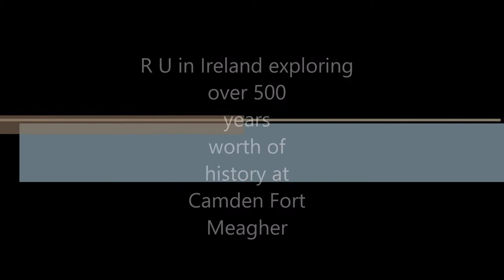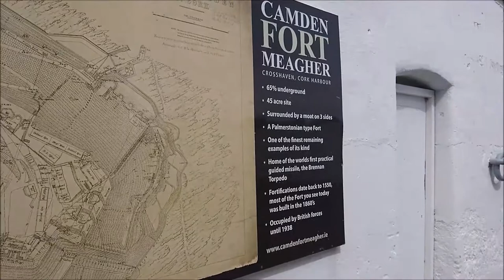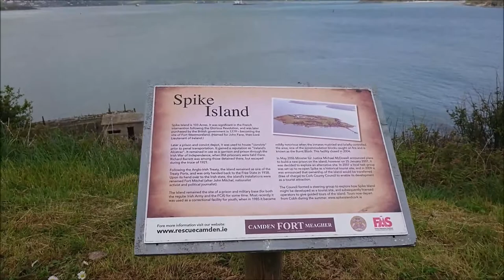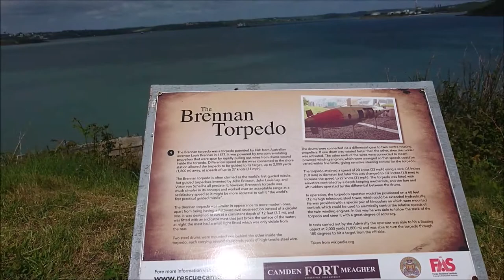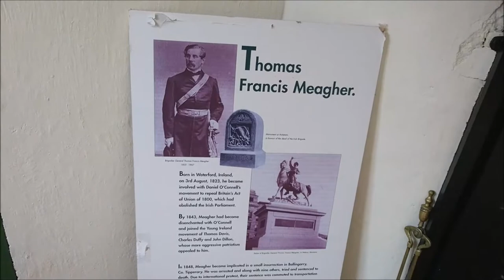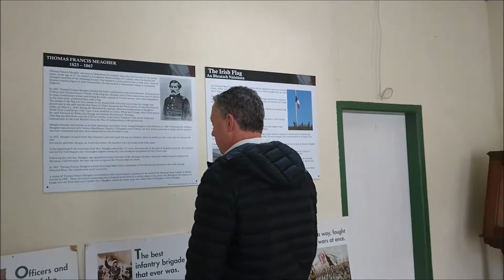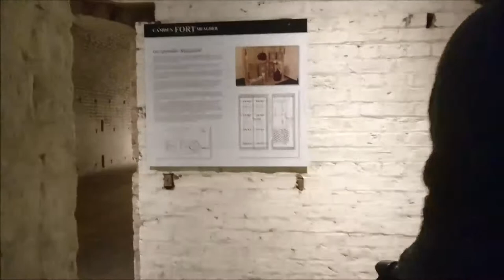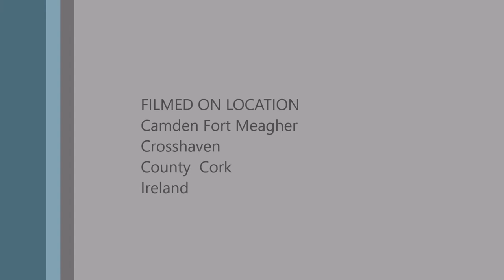Exploring Camden Fort Meagher in Crosshaven Cork Ireland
What an amazing fort and thanks to all volunteers it has been turned into a fantastic sight!